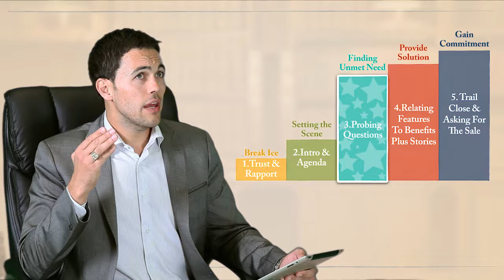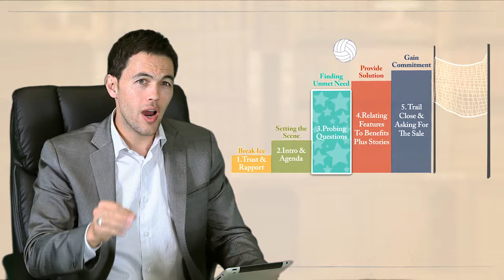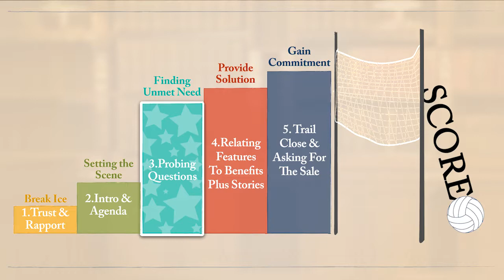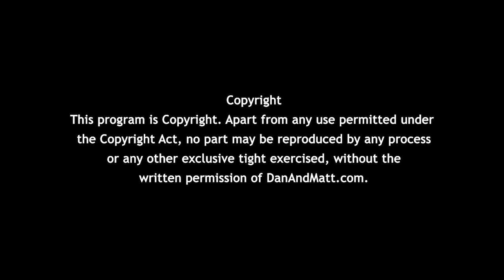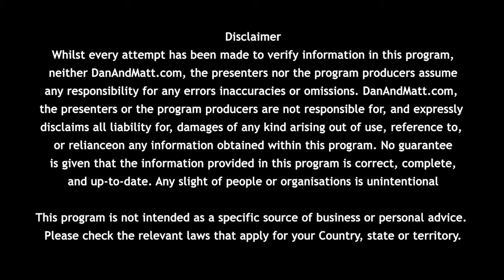Sales Training - Close any deal any time - Sales System and Tips - [HD viewing recommended]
- [HD viewing recommended] - Learn why is so important to systemize a sale just like any other business process, on this new and FREE video, by DanandMatt.com

Although it has become almost a cliché, it remains true that no one plans to fail but so often they do fail to plan and in an environment that is already so completive and intrinsically stressful for sales people it becomes critical to logically outline what you communication objectives are for the sales call and how they will go about delivering the content during the call.

We would love to know what you think, so please take the time to comment at the bottom.